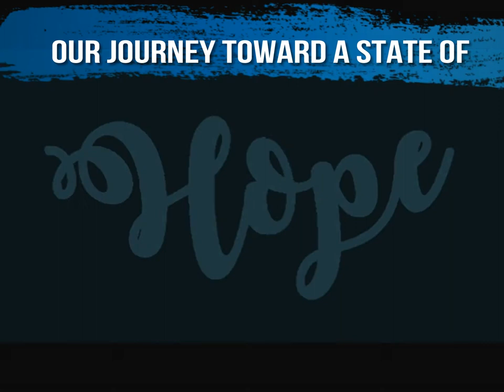Our Journey Towards the State of Hope